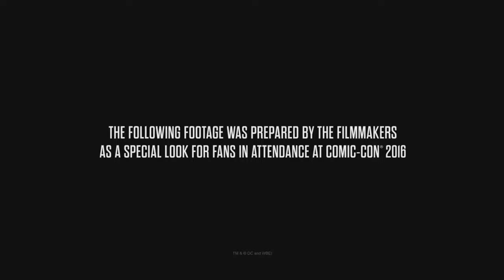Justice League Oficial Trailer 1 Comic-Con Subtitulado (HD)